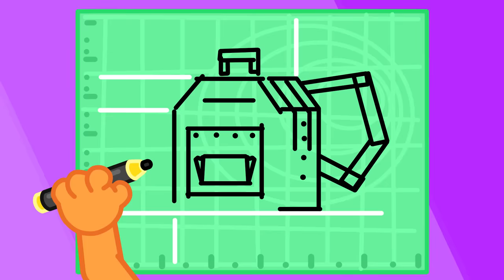Liam Family USA | Rich Unpopular Student vs Poor Popular Student | Family Kids Cartoons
Hurry hurry gotta run
Watch where you’re going, hun
Pug don’t you bite
Dad pulls with all his might
You’re crazy bro
My backpack ripped, oh no
Looks like you’re stuck
Sorry about your luck
My bag is nice and new
So sad to be you
There’s no money today
But maybe there’s another way
Yep this will be good
Cut a little bit of wood
Hammer nails 1,2,3
Ouch, i just hammered me!
Thanks dad, it looks great
Gotta go before i’m late
My backpack is new
Hahaha look at you!
Yours might be new
But look at what mine can do
Such an awesome thing
It turns into a swing
This is lots of fun
Hummp wish i had one
Piggy says with a grin
You can’t come in
I know what to do
Make a house for you two
Come inside we can play
Wow what a great day
Throw out this apple core
This isn’t fun anymore
Oh a rainy day?
Well that’s okay
Ugh the rain pouring down
Ahh now i’m gonna drown
Okay backpack, transform
I’ll save you from the storm
Nice backpack!